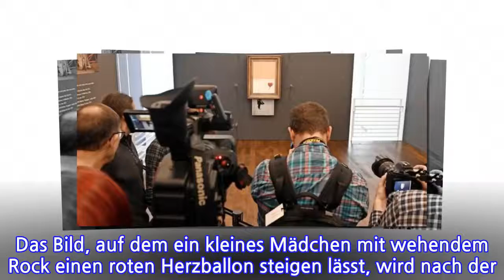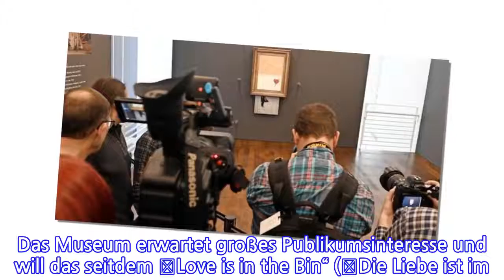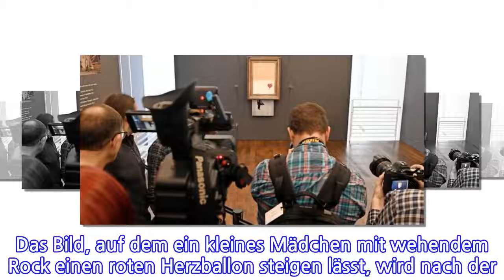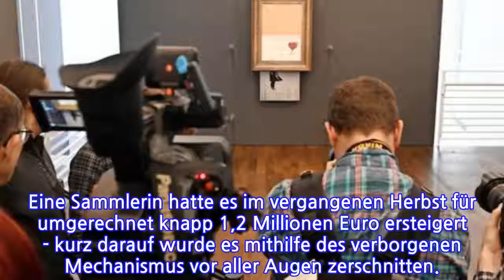Schredderbild von Banksy hängt jetzt im Museum Frieder Burda in Baden-Baden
Zum ersten Mal ist ab diesem Dienstag das geschredderte Banksy-Bild öffentlich zu sehen. Am Montag hat das Museum Frieder Burda das Werk in Baden-Baden aufgehangen. Baden-Baden